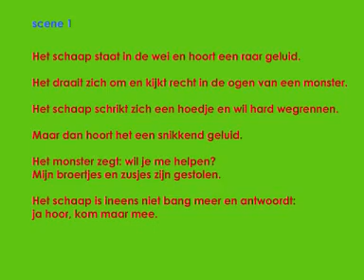obs De Huet Het schaap en het monster scene 1 a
obs De Huet groep 4 heeft een olv Alice de Vries korte animaties gemaakt.
Combineer een scene 1, 2, 3 en 4 en zie het telkens het verhaal op een andere manier.